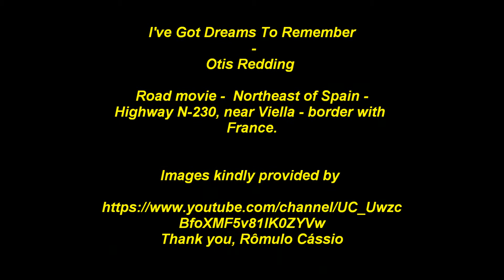Otis Redding - I've Got Dreams To Remember (Tradução - Road movie)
I've got dreams, dreams to remember (Lyrics)

I've got dreams, dreams to remember
Honey, I saw you there last night
Another man's arms holding you tight
Nobody knows what I feel inside
All I know, I walked away and cried
I've got dreams
Dreams to remember
Listen to me
(I've got dreams) rough dreams (dreams to remember)
I know you said he was just a friend
But I saw him kiss you again and again
These eyes of mine, they don't fool me
Why did he hold you so tenderly?
I've got dreams
Dreams to remember
Listen, honey
I still want you to stay
I still love you anyway
I don't want you to ever leave
Girl, you just satisfy me, ooh-wee
But I saw you kiss him again and again
I've got dreams
Dreams to remember
Listen to me, mama
(I've got dreams) bad dreams, rough dreams, oh (dreams to remember)
Don't make me suffer, don't let me
(I've got dreams, dreams, dreams to remember) rough dreams, bad dreams, rough dreams